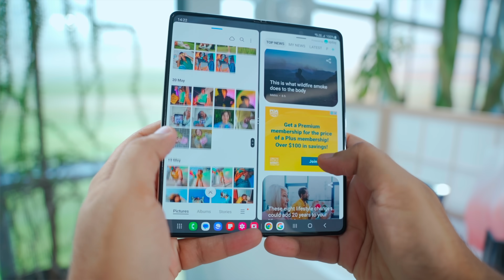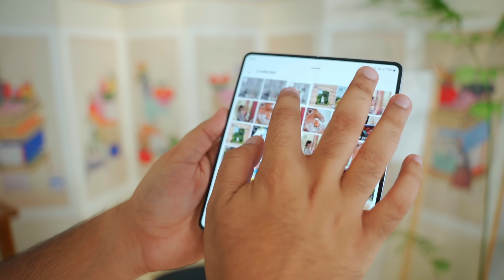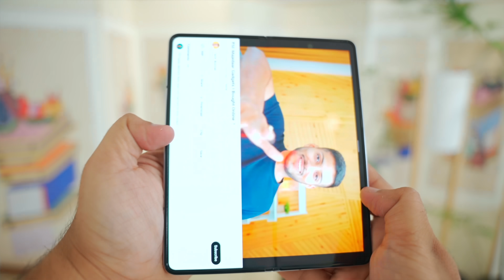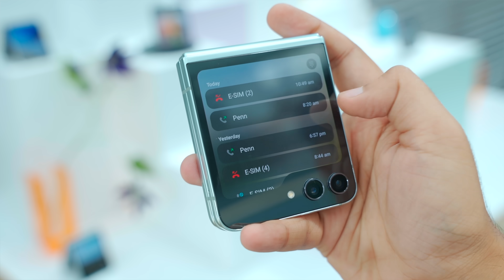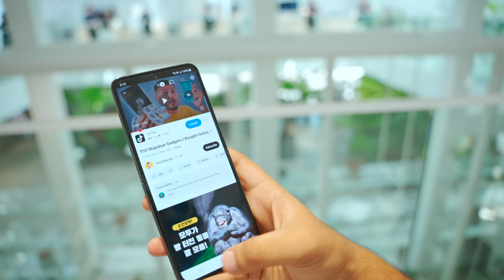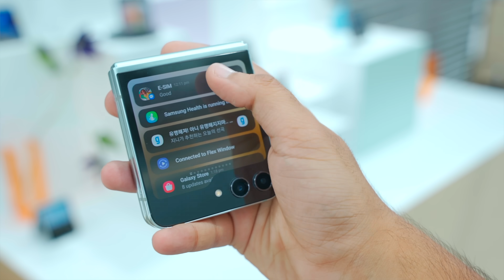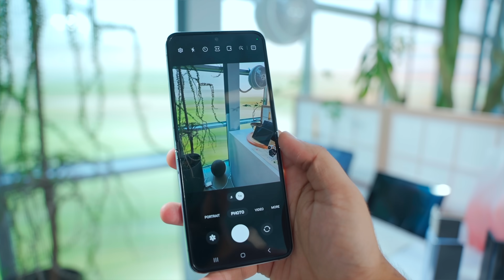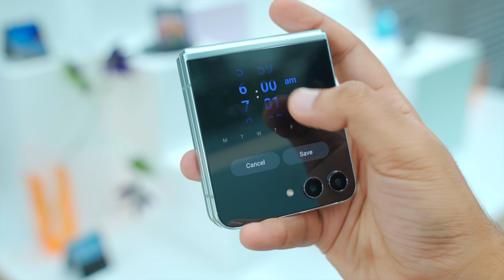Samsung Z Fold 5 & Z Flip 5 First Impressions - What's New ?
Samsung ke naye foldables aa gaye hai doston !